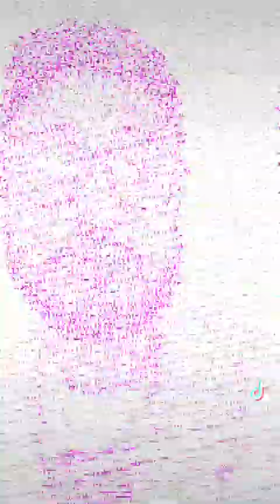Hibrido, Episodio 1. Cazzu, la jefa del trap.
A lo largo del tiempo, conforme vamos viendo grandes logros y evoluciones encontramos que hubo personas, personajes, lugares u otros que marcan el cambio. Sin estas personas, no se lograrían las conexiones para lo que viene y de ahí que valga la pena destacar su magia

Por eso hoy hablaremos de la jefa del trap, mi diosa, mi crush… y sin duda un eslabón que le ha dado mucho al género urbano

Julieta Emilia Cazzuchelli, es reconocida popularmente como Cazzu, la cantante de música urbana nació el 16 de diciembre de 1993 en la localidad de Ledesma, Jujuy, Argentina Cuando tenía 11 años sabía que quería dedicarse a la música, por lo que se inició cantando con su padre quien era músico aficionado.

El debut de Cazzu fue en 2017, presentó su álbum debut “Maldades”, producción con 10 canciones. Un año más tarde, el 27 de abril de 2018, ganó notoriedad con su participación en el hit “Loca (Remix)”, tema hecho con Khea y Duki, en el que puso su figura entre las mujeres más importantes del género en el sur del continente.

Básicamente, fue la única morra en el trap argentino en su momento. Y no se fue, por lo clásico. Fue directo a un girl power que a como me mola . Pues no se pone como princesa para ser rascada, se pone como princesa que ella sola se salva. Peeero, que si logra encontrar un par ya sea hombre o mujer le entra a la creación de un equipo para consolidar el amor, romance o patearle el trasero a lo que quieras

Tiene influencias emo, de poesía y lo que quieran es un hibrido, un eslabon. Y es que Cazzu ha estado en todas las piezas y colaboraciones clave del trap, Justo con Khea y Duki empezó todo, pues logra un momento importante para el trap y de ahí se logra un remix con BadBunny que lleva la escena urbana a otro nivel, esto le da el empujón a Raw Alejandro, Dalex, Lyanno y muchos más. De ahí se vuelve la jefa del trap al adelantarse con sonidos como el drill, letras que puedes cantar en la regadera y otras que puedes bailar dónde quieras.

Y para cerrar, hoy empieza a juntar el rao mexicano con Santa Fe Klan y los combines de los Ángeles Azules… lo que venga con Cazzu, seguro será grandioso